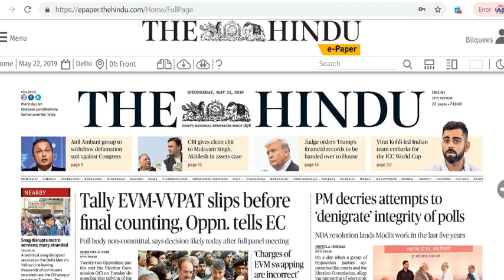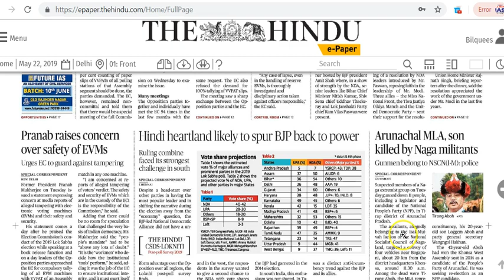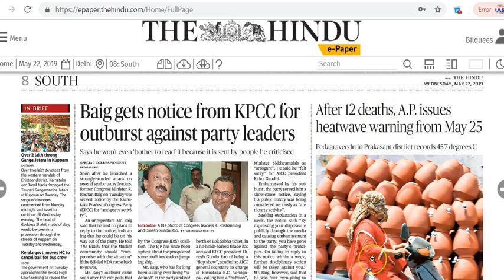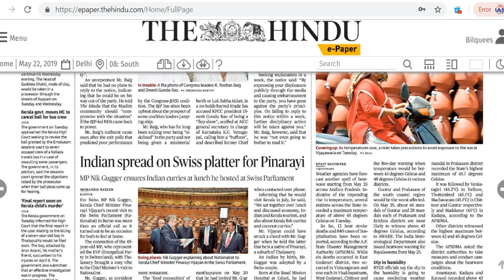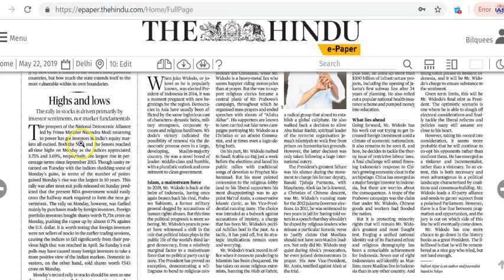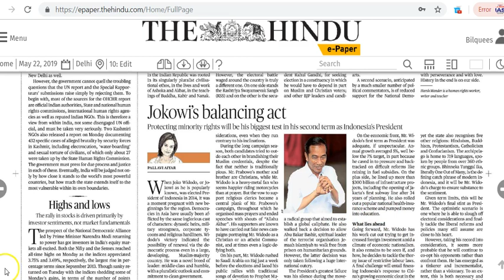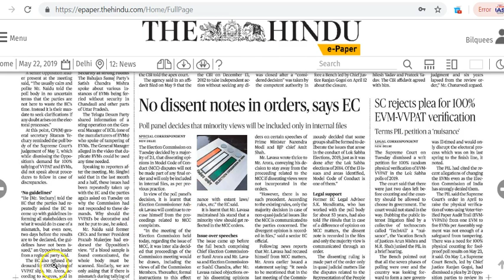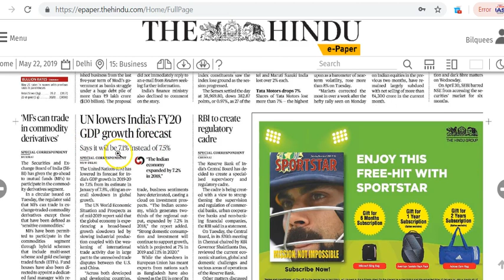IAS Daily Current Affairs | The Hindu Analysis by Mrs Bilquees Khatri (22 May 2019)